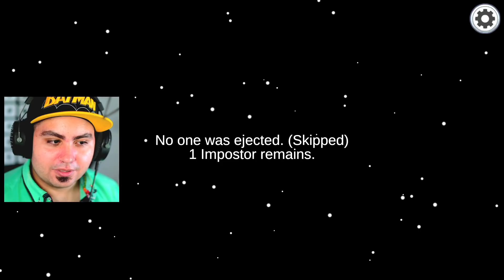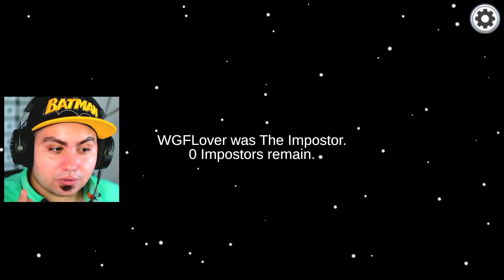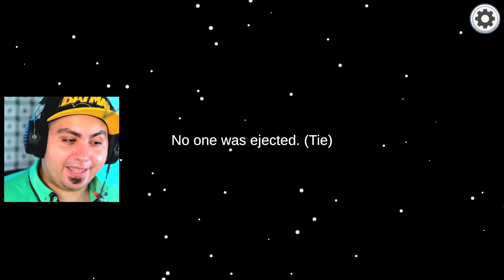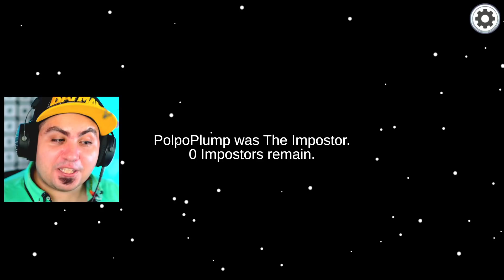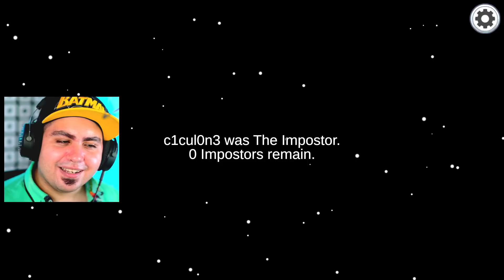IL NUOVO RUOLO DI CARTONE ANIMATO SU AMONG US CON LE MOD!!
Oggi Affronteremo My Little Pony su Among Us!! Uno dei Migliori Cartoni Animati!! 🤪 LIVE alle 19 qui

Grazie e...
Lyon Out!